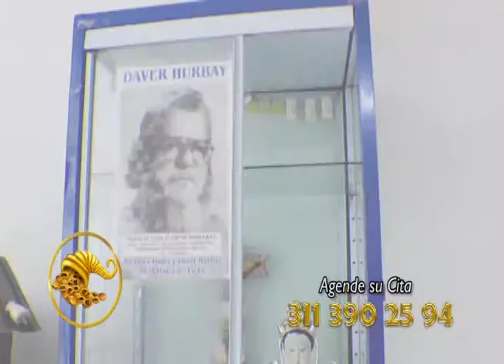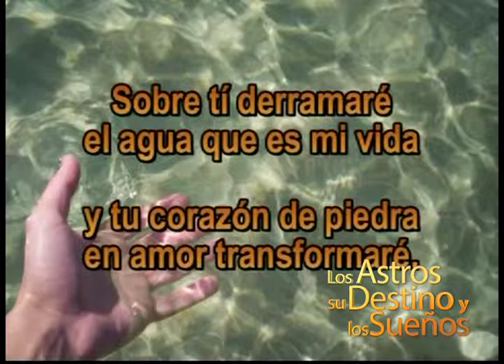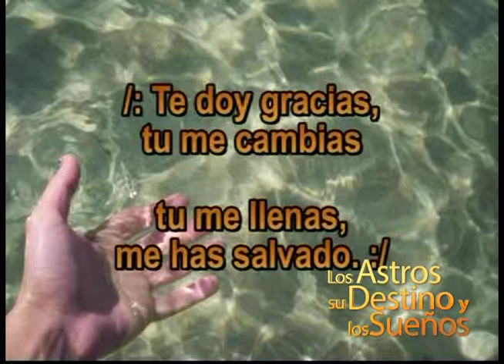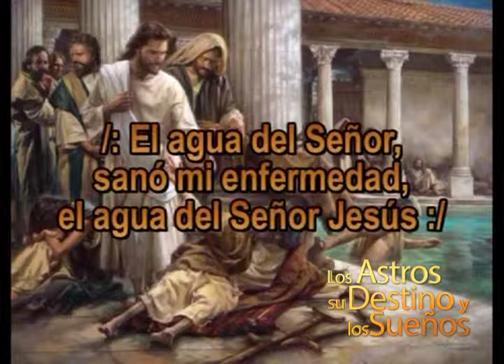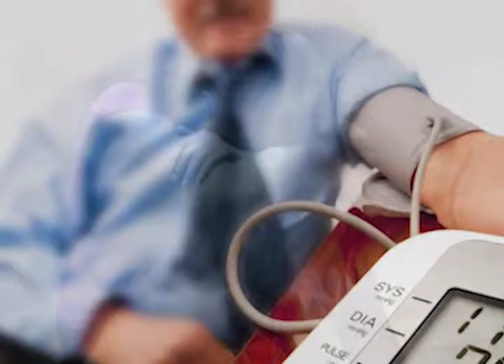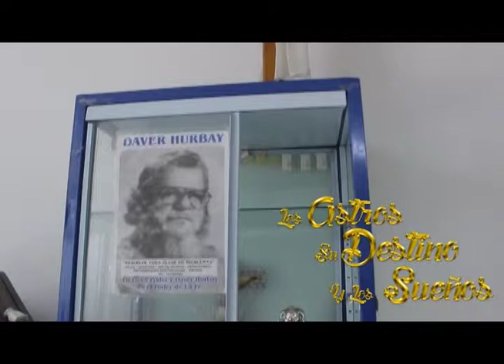DAVER HURBAY EN LOS ASTROS VIER 15 MARZO